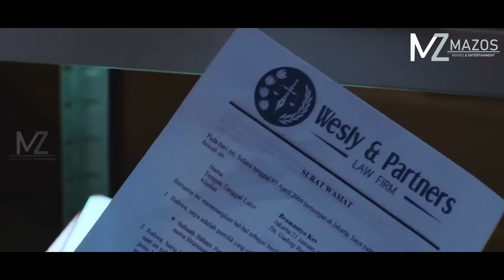THLARAU SUAL LUHCHILH NAUTELEM CHU! [MOVIE RECAP MIZO]